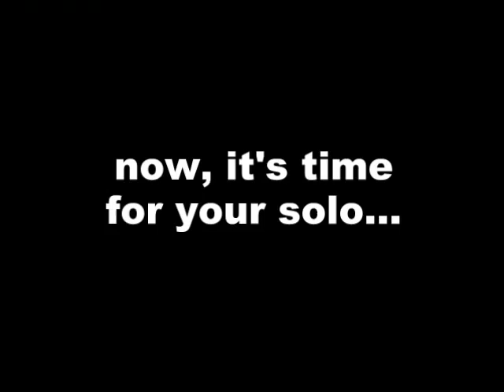060822 Chunji Kyu Hyun Singing and Dancing Cuts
Cuts are Kyu-biased, sorry, there's a little Yesung here too. This is probably the most I've seen Kyu Hyun sing and dance on Chunji, and without the microphone covering his face at that.

I love how his voice cracks in the end, and he's all embarassed. Kyute! haha. It's a rare moment to see his voice crack.

Plus, they lipsynch to Typhoon and Solbi which is kinda funny since she is in the Mini Drama with Kyu days earlier. :)

Credit to munkey of sjfullhouse.net for the full video.

Edit:
Here are the names of the songs they sang in order:
1. Choeum Chorom - Sung Si Kyung
2. Chowoo
3. Dancing Out - Super Junior
4. Nayeosseumyuhn